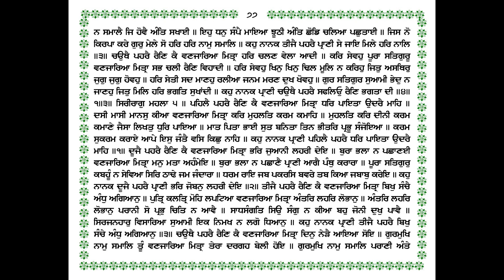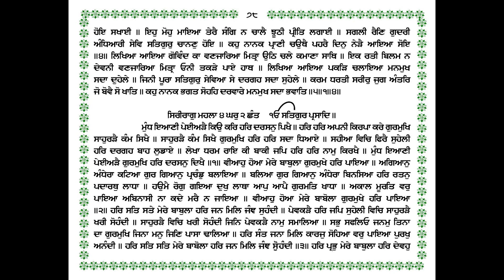173 KATHA SIRI RAAG (PEHLEY PEHREY REIN) ਕਥਾ ਸਿਰੀਰਾਗੁ (ਪਹਿਲੈ ਪਹਰੈ ਰੈਣਿ) GIANI THAKUR SINGH PATIALA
ਕਥਾ ਸਿਰੀਰਾਗੁ (ਪਹਿਲੈ ਪਹਰੈ ਰੈਣਿ) 173 KATHA SIRI RAAG (PEHLEY PEHREY REIN) KATHA SRI GURU GRANTH SAHIB JI GIANI THAKUR SINGH PATIALE WALE ਗਿਆਨੀ ਠਾਕੁਰ ਸਿੰਘ ਜੀ ਪਟਿਆਲੇ ਵਾਲੇ/Sikh Itihas @Punjab Bolda PB